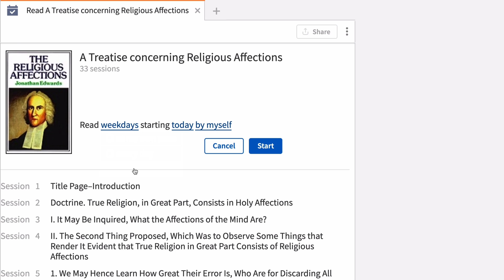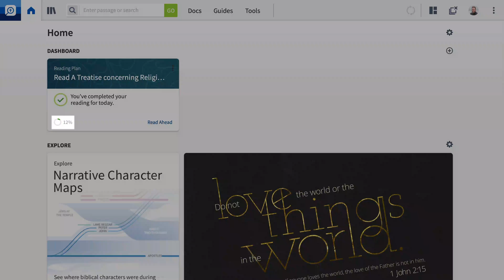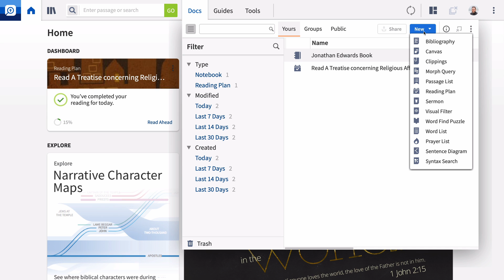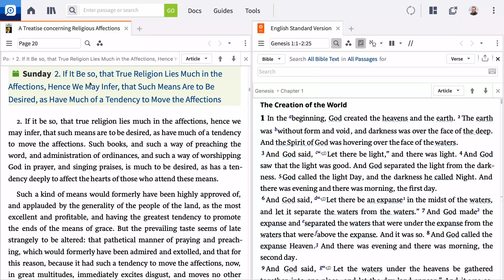Reading Plans | Tutorial | Logos 9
Now available in Logos 9!
Never struggle with knowing where to start your Bible reading. Logos Reading Plans walk you step by step through Bible passages or any resource in your library that you want to read systematically.
Create a plan for yourself, or share a plan with others and enjoy the benefits of reading with a community. Logos tracks your location and progress across your desktop, web, and mobile platforms. Visit Logos.com to learn more.